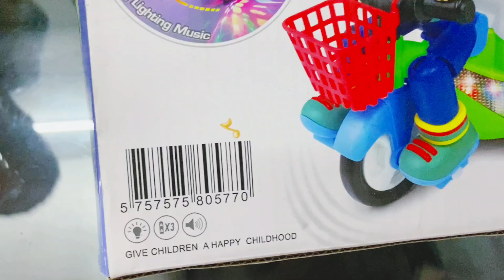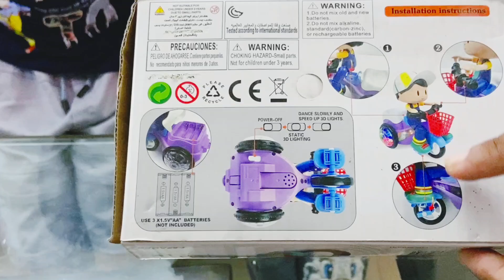New Trycycle Toy Unboxing | New Toys unboxing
Unboxing the Stunt Tricycle! 🚴‍♂️✨

Welcome to our unboxing adventure! Today, we're excited to unveil the Stunt Tricycle – a toy that's all about thrilling tricks and exciting stunts! Watch as we explore its cool features, take a closer look at its design, and see just how it performs in action. Whether you're a fan of epic toy vehicles or just love fun surprises, this unboxing is sure to entertain. 🌟🎁